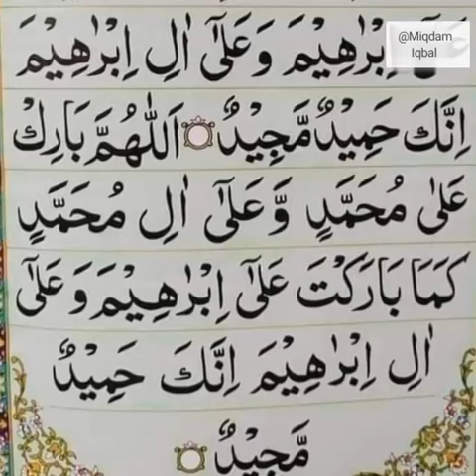draus ebrahim|fraud sharif|mast reached by people #2022